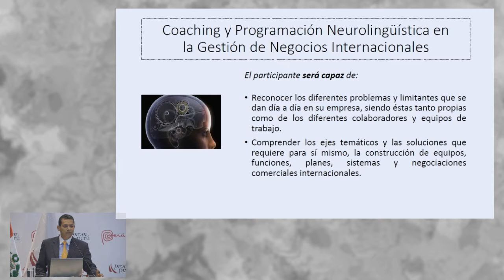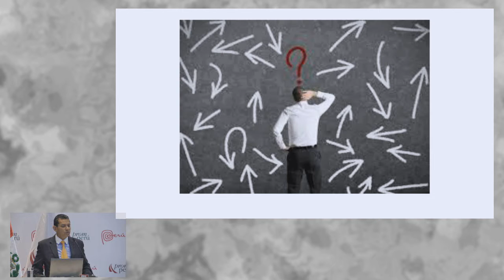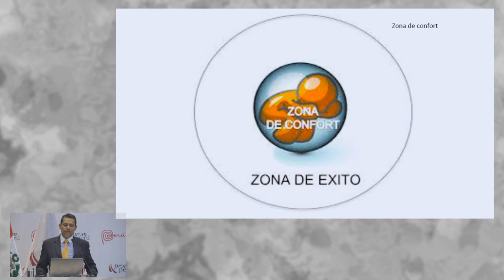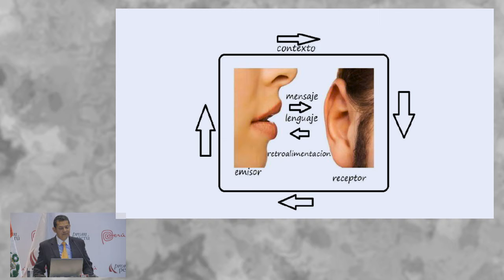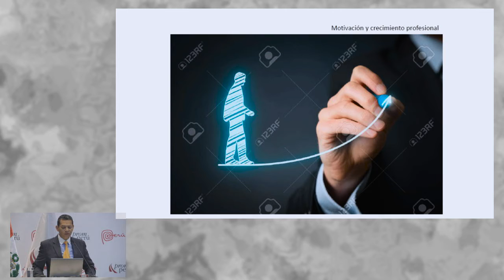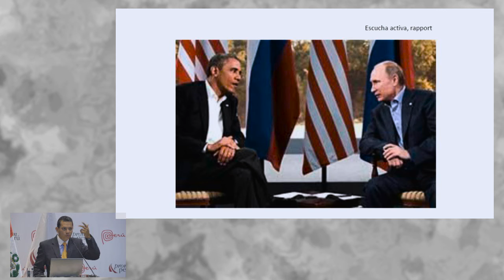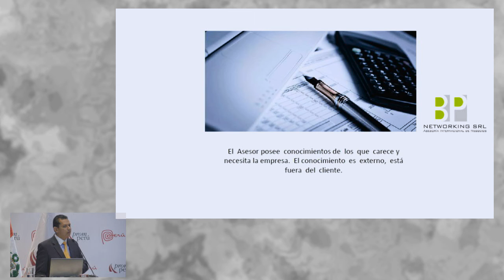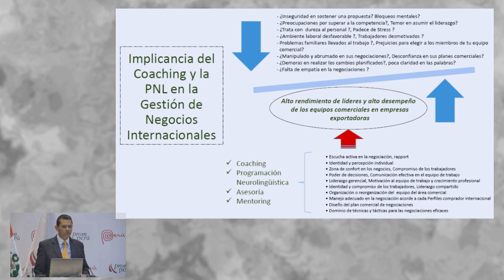Coaching y Programación Neurolingüística de los Negocios Internacionales [04 de mayo de 2016]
Ponencia del Seminario Miércoles del Exportador PromPerú:
"Comercio exterior y Programación Neurolingüística en la Gestión de los negocios internacionales".

CAYCHO, Jorge
Business Partnership And Networking